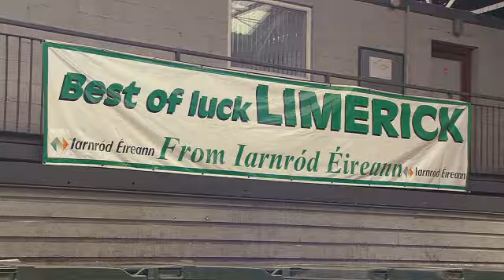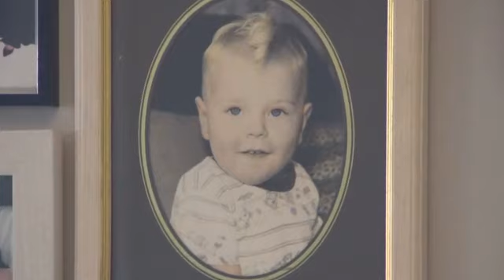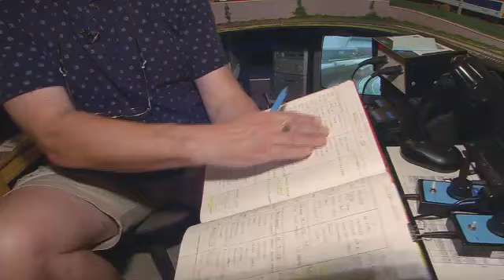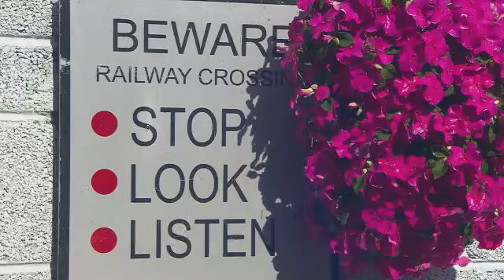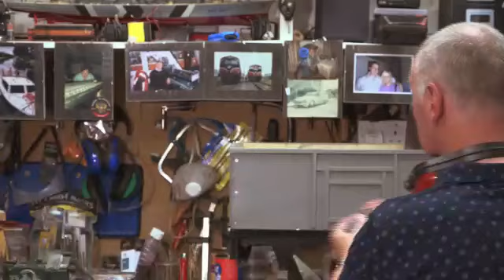TV channel Nationwide coverage of my model railway setup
Credit to RTE Nationwide for making this video. Covers both the attic setup and the garden railway.